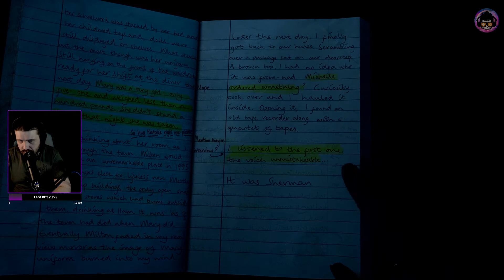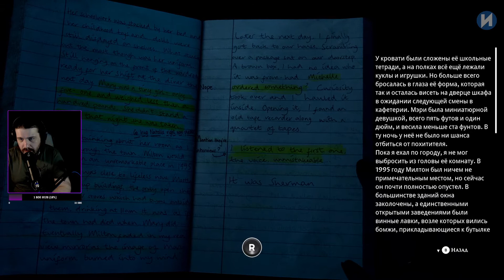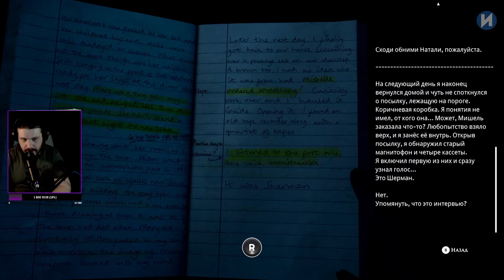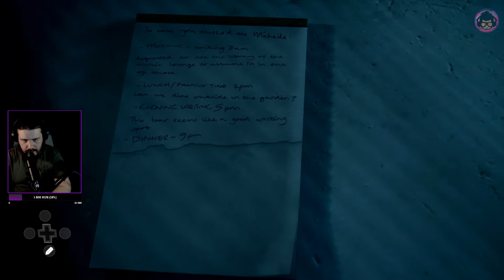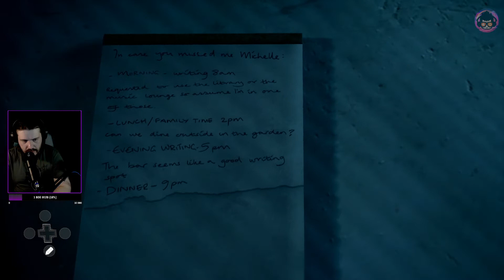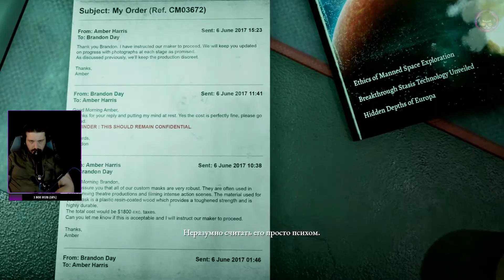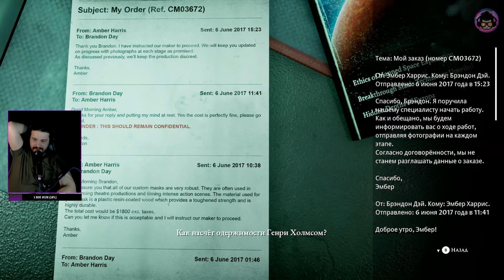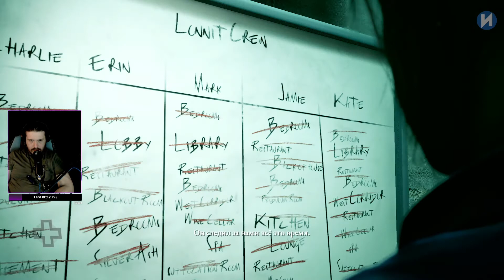The Dark Pictures: Devil In Me. Часть 5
The Dark Pictures Anthology: The Devil in Me — компьютерная игра в жанрах интерактивного фильма/драмы и survival horror, разработанная британской студией Supermassive Games и изданная Bandai Namco Entertainment.

ИГРОПРОМ — сообщество для тех, кто рос и мужал вместе с виртуальной реальностью. Зоркий и пытливый взгляд на интерактивную эволюцию. Мы анализируем игры как ремесло и бизнес, но любим их как искусство.